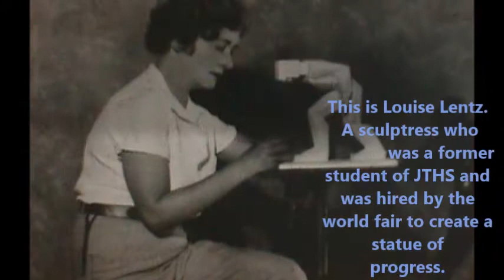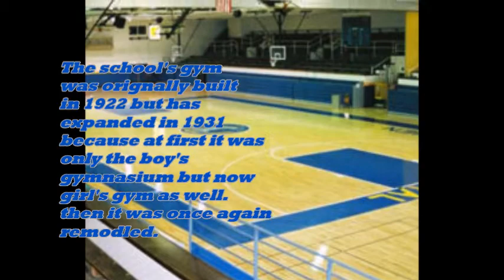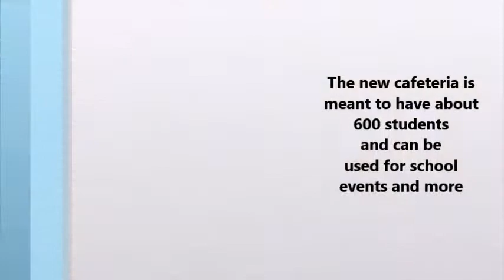Joliet Township Central High School History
One of the most beautiful schools in the country is Joliet Central High School. It was built in 1899 and has marble hallways with wood carved doorways. A Palace of Learning since 1901!